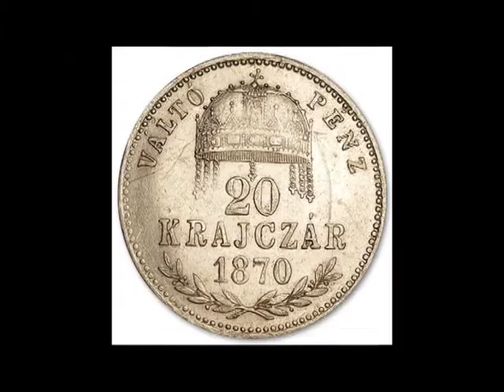Illyés Gyula A kakas és a pipe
Győri Edina